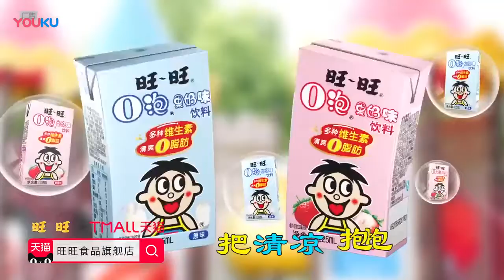旺旺o泡果奶廣告 (2)